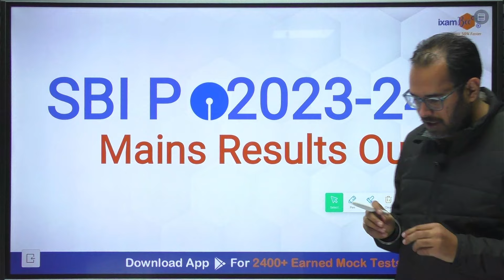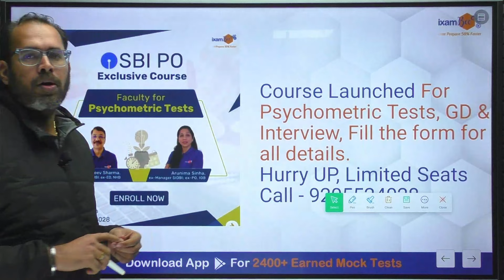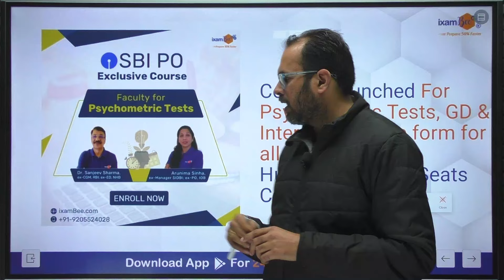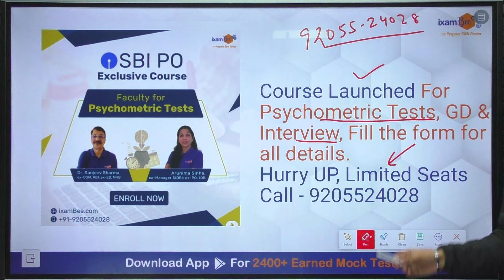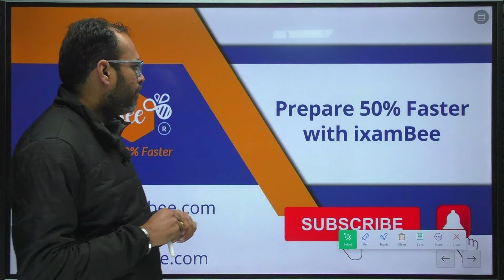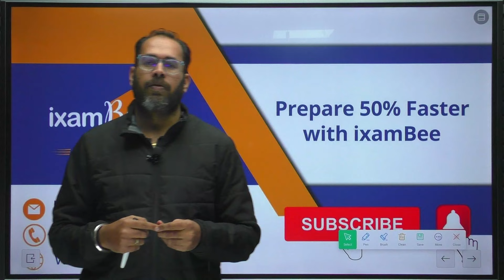SBI PO 2023-24 Mains Result Out || Get ready now for last round || By Karan Sir